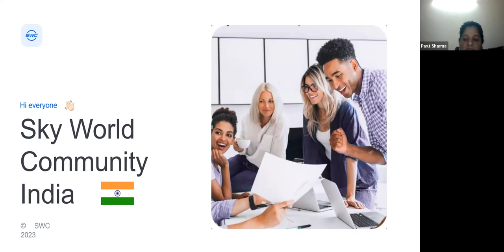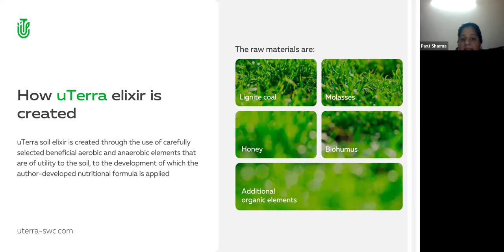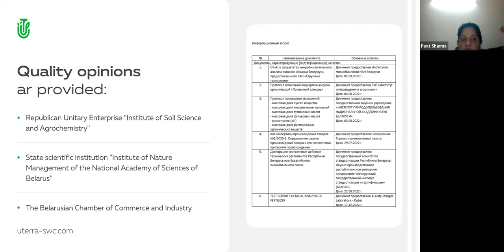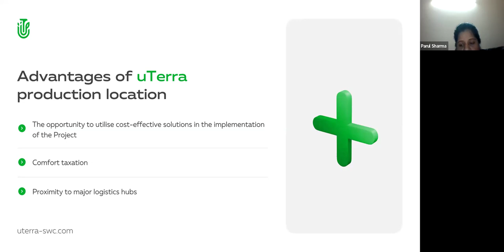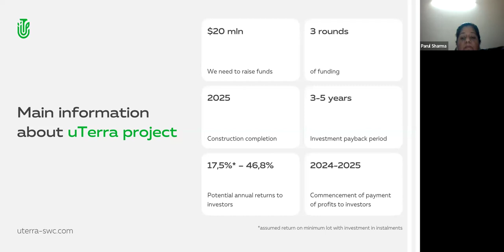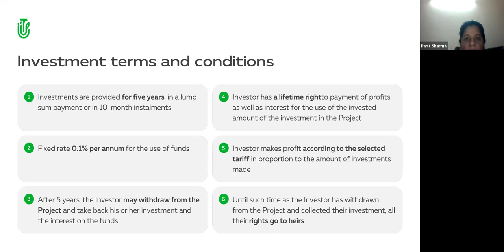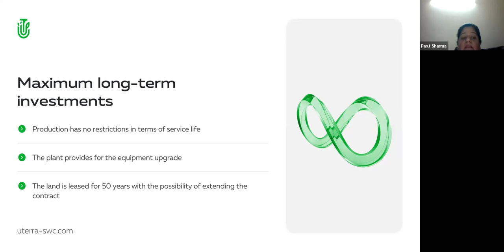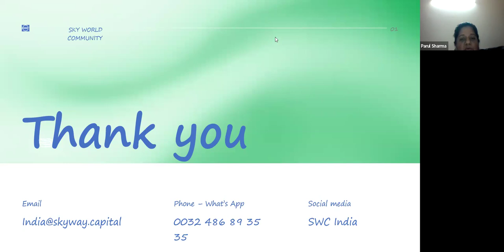27.03.2024, 8:30 PM India Parul Sharma, "uTerra"